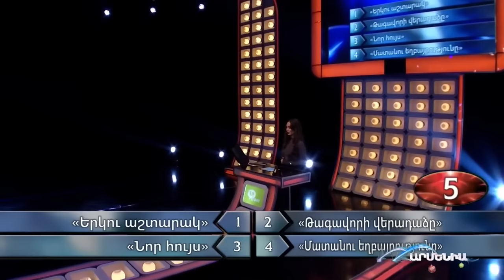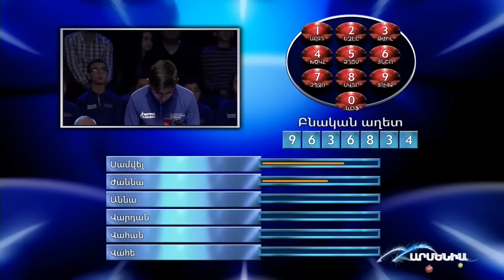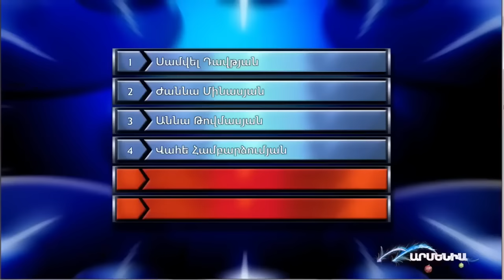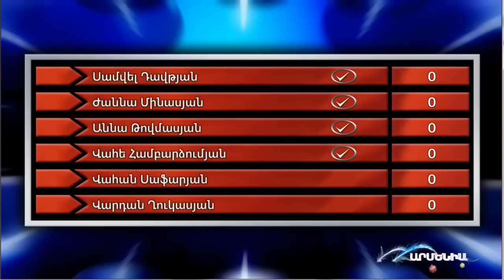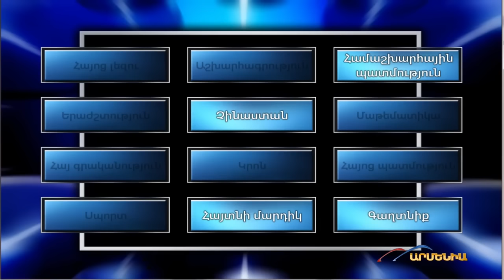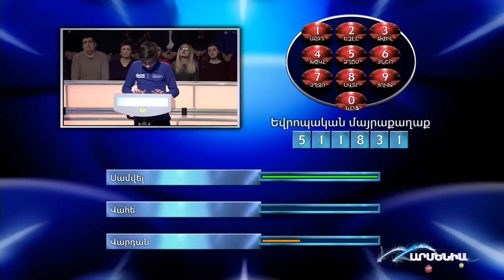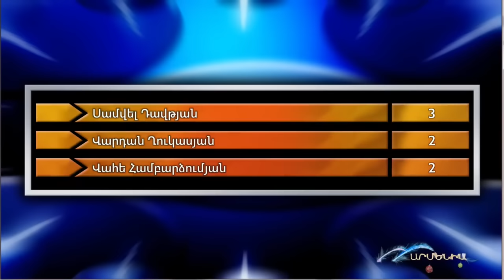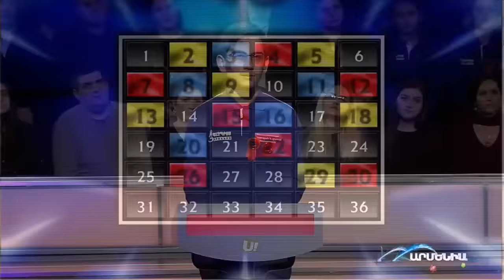Amenaxelacin 4 Ezrapakich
Amenaxelacin 4 FINAL